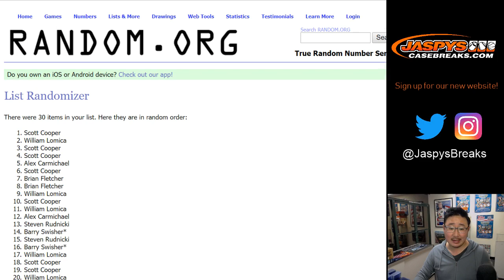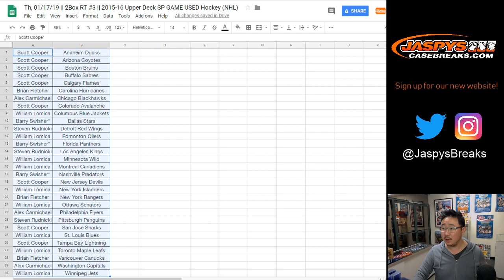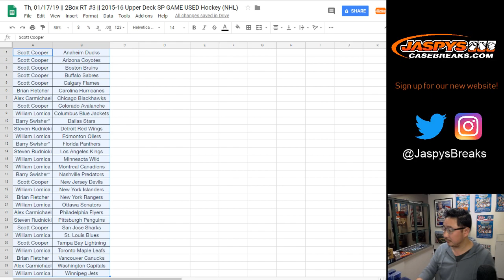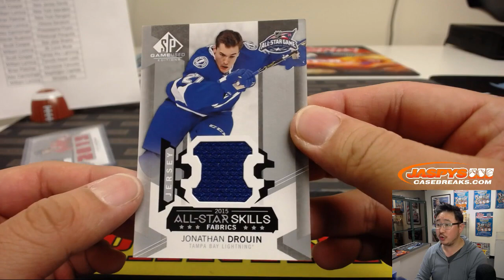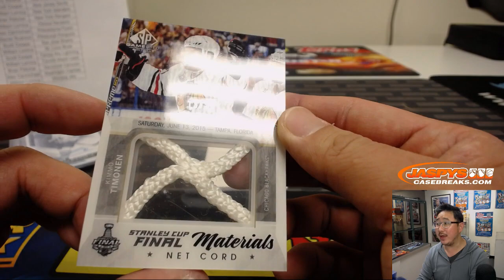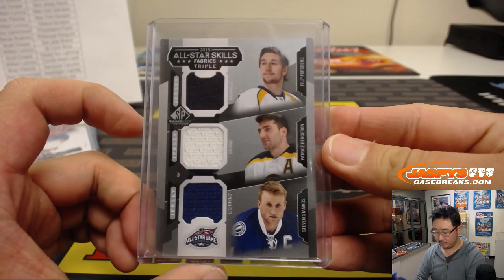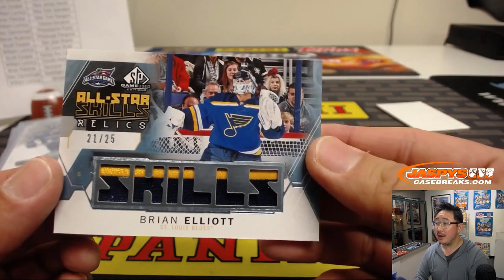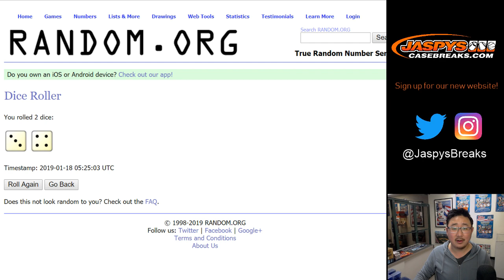Th, 01/17/19 || 2Box RT #3 || 2015-16 Upper Deck SP GAME USED Hockey (NHL)